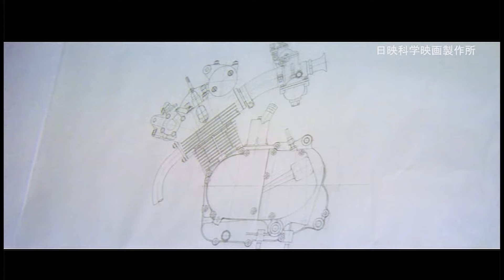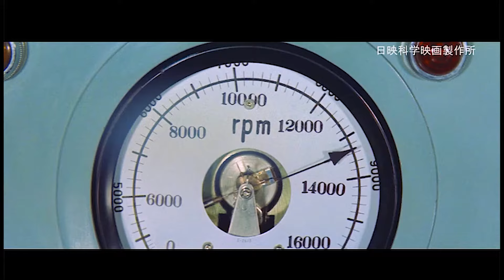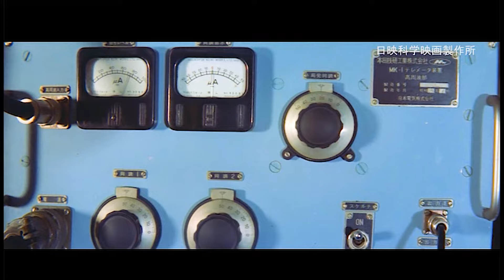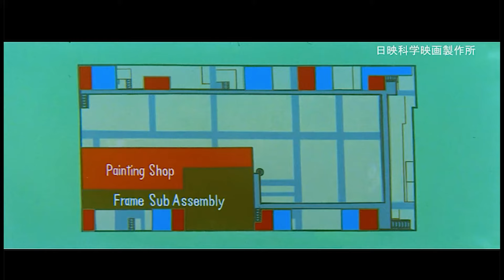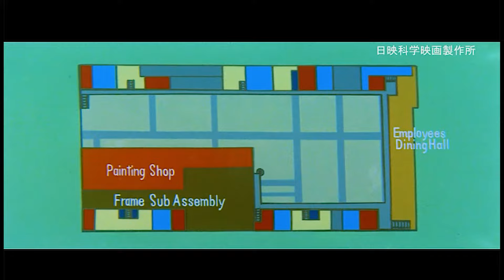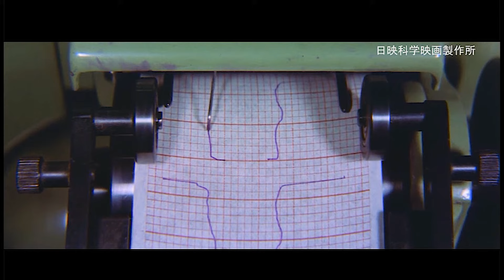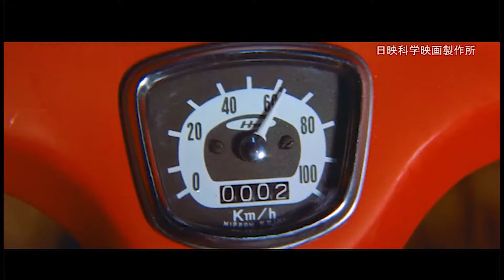【記録映画】This is HONDA【documentary film】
1962年撮影のホンダ紹介映像です。
創業者である本田宗一郎さん本人も登場しています。

It is the introduction video of Honda taken in 1962.
Mr. Soichiro Honda himself, the founder of Honda, also appears.

这是 1962 年拍摄的本田公司介绍视频。
本田公司创始人本田宗一郎先生本人也出现在视频中。